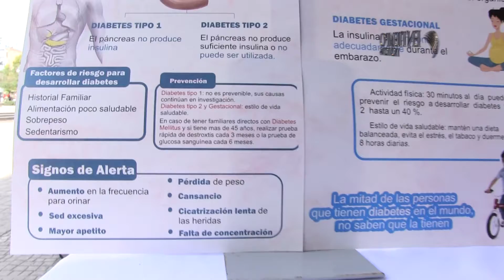La diabetes es una grave enfermedad crónica